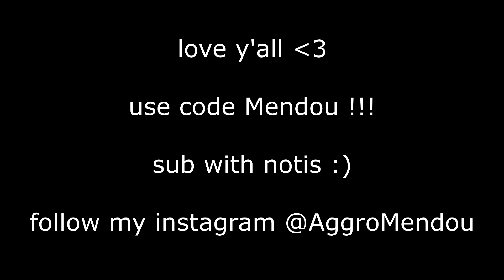Best Budget RGB Keyboard EVER + Typing Sound Test | Womier K66 Review (budget gaming keyboard)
use code "mendou" to support me :)

👑Socials - drop a follow!

The Womier K66 RGB Gaming Keyboard is the brightest and most beautiful stock pre-built keyboard on the market at the moment.  It has full RGB and is well within a budget keyboard price standard.

song:

keyboard: Womier K66

Royal Kludge RK61

Ducky One 2 Mini
PBT Thick Keycaps

White Pudding Keycaps

Gear:
Mouse - Glorious Model O- (800dpi / x & y 0.063)

PC Specs:
Motherboard - MSI Z270 GAMING PRO CARBON
GPU - NVIDIA GeForce GTX 1060 6GB (MSI)